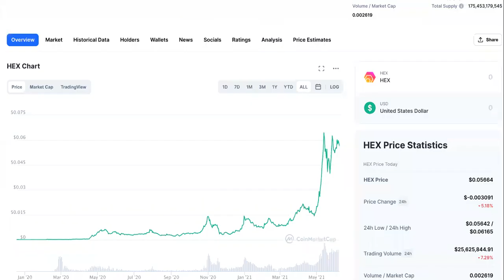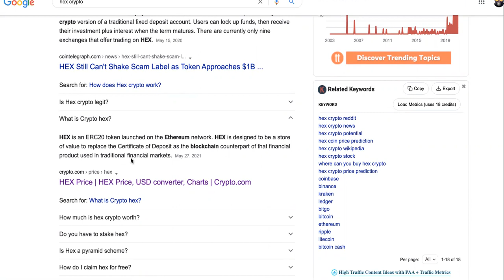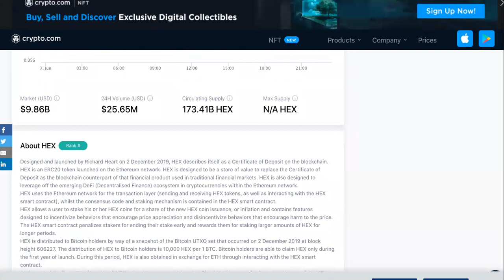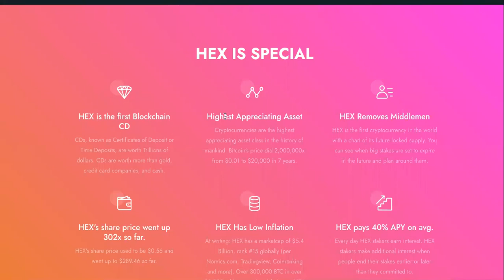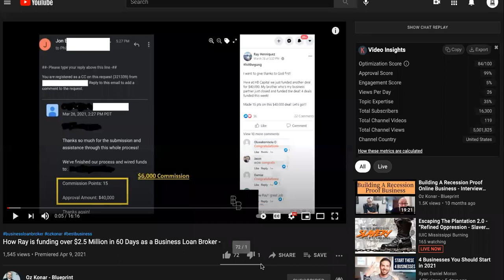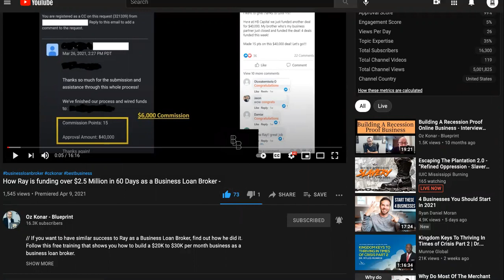Hex Crypto Price SHOCKS Investors! FUTURE Hex Crypto Coin Price Prediction?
Hex Crypto Price SHOCKS Investors! FUTURE Hex Crypto Coin Price Prediction? Text " BANK IN A BOX " To For Your OWN Online Bank Platforms PLUS Systems For Collecting Daily Automatic Payments To Your Account With No Sales OR Marketing Skills!

HEX is an ERC-20 token that pays holders for rewards instead of miners, essentially a crypto version of a traditional fixed deposit account. Users can lock up funds, then receive their investment plus interest when the term matures.

The Future Of Investing Is Here.
Certificates of Deposit (CD’s) are common investment tools managed by banks. CD’s are used by hundreds of millions of people worldwide, creating a market valued in the trillions of dollars. HEX has taken the concept of CD’s, added significantly higher average interest rates, removed banking fees, and turned it into a decentralized cryptocurrency.

By locking any amount of Hex you choose for a period of time between 1 and 5,555 days, you “stake” your deposit and gain interest every single day. Average APY is over 40%. Average APY for a bank CD is less than 2%.

No central entity, bureaucracy, or overhead, and no bonuses awarded to anyone besides users who stake HEX. As a simple to use, high interest investment tool, HEX makes you the bank.

HEX IS SPECIAL
HEX is the first Blockchain CD
CDs, known as Certificates of Deposit or Time Deposits, are worth Trillions of dollars. CDs are worth more than gold, credit card companies, and cash.

Highest Appreciating Asset
Cryptocurrencies are the highest appreciating asset class in the history of mankind. Bitcoin's price did 2,000,000x from $0.01 to $20,000 in 7 years.

HEX Removes Middlemen
HEX is the first cryptocurrency in the world with a chart of its future locked supply. You can see when big stakes are set to expire in the future and plan around them.

HEX's share price went up 302x so far.
HEX's share price used to be $0.56 and went up to $289.46 so far.

HEX Has Low Inflation
At writing: HEX has a marketcap of $5.4 Billion, rank #15 globally (per Nomics.com, Tradingview, Coinranking and more). Over 300,000 BTC in over 30,000 addresses minted their own HEX using the HEX contract.

HEX pays 40% APY on avg.
Every day HEX stakers earn interest. HEX stakers make additional interest when people end their stakes earlier or later

HOW TO BUY HEX CRYPTO COIN:

1. Install MetaMask.
On a desktop browser install the MetaMask wallet extension from Metamask.io

2. Buy ETH.
You can buy Ethereum on Metamask via the Wyre or coinswitch buy button

3. Trade ETH for HEX
Visit ETHHEX.COM, connect your Metamask wallet & trade your ETH for HEX. (always leave some ETH in your wallet to cover gas fees)

4. Stake it!
To stake your HEX visit go.hex.com , connect your Metamask wallet and stake HEX!

HEX Price Live Data
The live HEX price today is $0.056424 USD with a 24-hour trading volume of $25,625,845 USD. HEX is down 5.58% in the last 24 hours. The current CoinMarketCap ranking is #201, with a live market cap of $9,784,596,740 USD. It has a circulating supply of 173,411,074,413 HEX coins and the max. supply is not available.